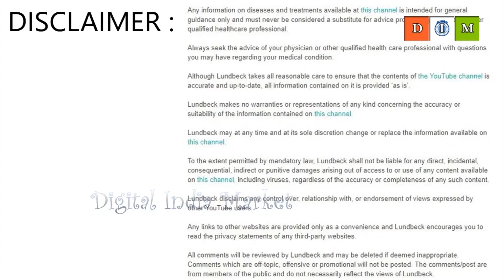షూటింగ్ లు లేక చేతిలో డబ్బులు లేక ఈ నిర్ణయం తీసుకున్న || Chiranjeevi About CCC || Chiru || Srimedia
WATCH : షూటింగ్ లు లేక చేతిలో డబ్బులు లేక ఈ నిర్ణయం తీసుకున్న || Chiranjeevi About CCC || Chiru || Srimedia